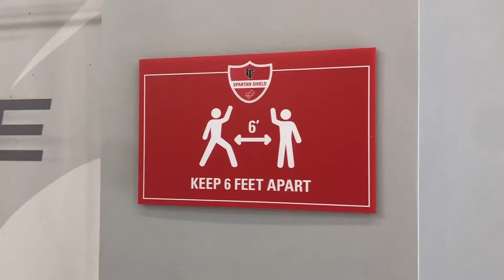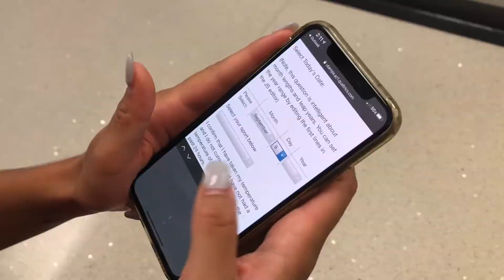UT Athletic Changes during COVID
UTTV Reporter Dakota Busch investigates how UT athletic teams are trying to defeat COVID and keep their teammates, coaches, and school safe.

UTTV: Spartan News is the University of Tampa's student-run television station! We use smartphone production kits + social media to see, shoot, and share campus news. To earn credit, register for COM 236: UTTV PRACTICUM. You can take between 1-4 credits. Class can fulfill Humanities/Fine Arts requirements, electives for Communication students, and the JOU 273 requirement for Journalism majors and minors.